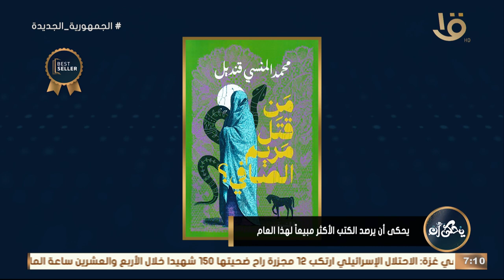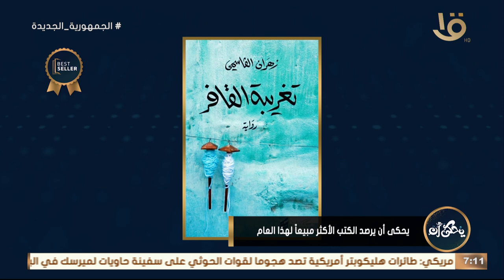يحكى أن يرصد الكتب الأكثر مبيعاً لهذا العام